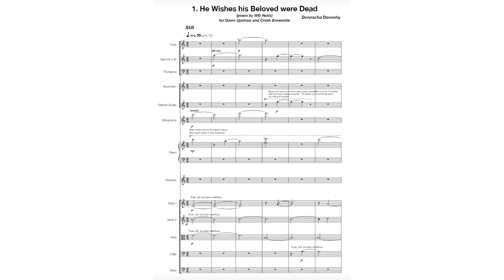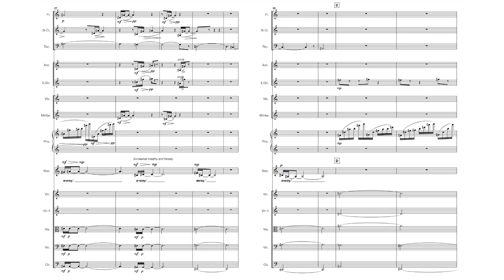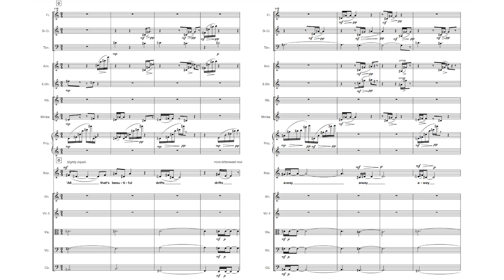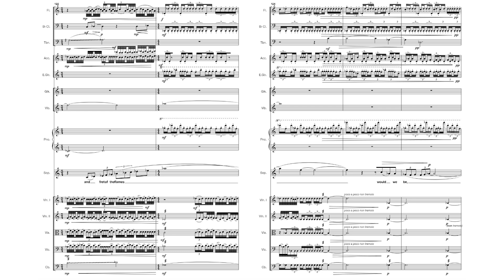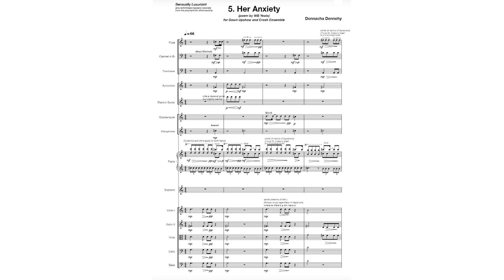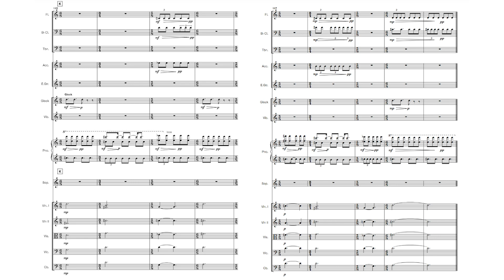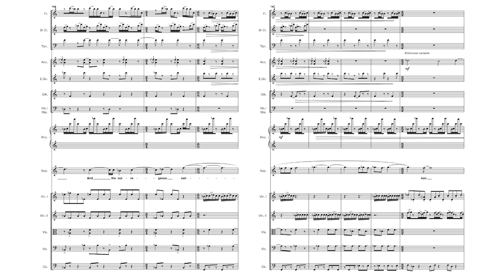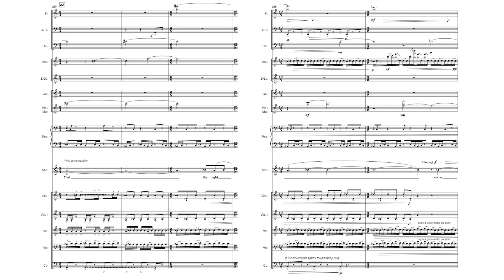Donnacha Dennehy - That the Night Come (2010) [Score]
The score to Donnacha Dennehy's That the Night Come (2010)

Composer: Donnacha Dennehy (17 August 1970)
Piece: That the Night Come

Orchestra: Crash Ensemble
Soprano: Dawn Upshaw
Conductor: Alan Pierson

00:10 - I. He Wishes His Beloved Were Dead
04:21 - II. The Old Men Admiring Themselves in the Water
07:39 - III. The White Birds
16:19 - IV. These Are the Clouds
19:52 - V. Her Anxiety
25:42 - VI. That the Night Come